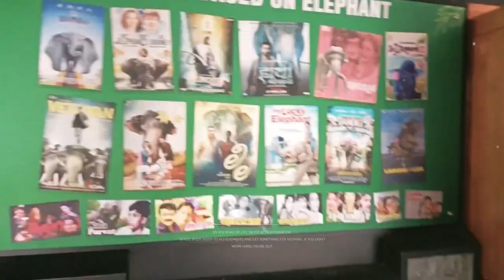konni elephant museum | pathanamthitta tourist places